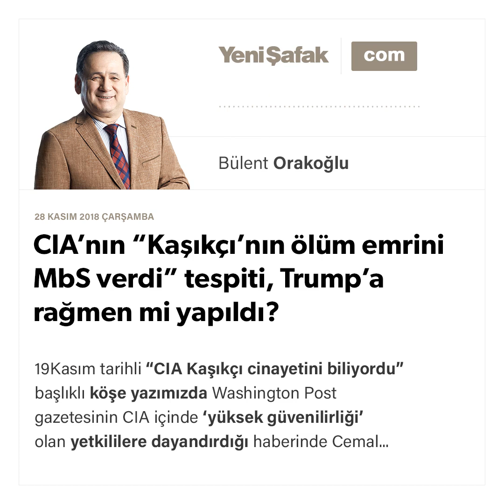Bülent Orakoğlu-CIA’nın “Kaşıkçı’nın ölüm emrini MbS verdi” tespiti...-28.11.2018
19 Kasım tarihli “CIA Kaşıkçı cinayetini biliyordu” başlıklı köşe yazımızda Washington Post gazetesinin CIA içinde 'yüksek güvenilirliği' olan yetkililere dayandırdığı haberinde Cemal Kaşıkçı'nın öldürülmesi emrini Veliahd Prens MbS'ın verdiğine yönelik 'kesin tespit' yapıldığı haberine dikkat çekmişti.